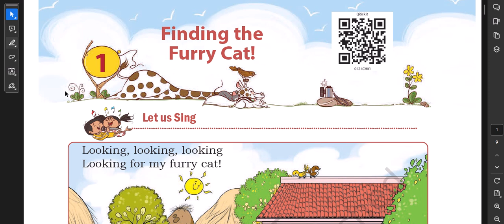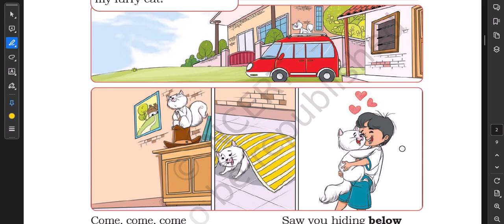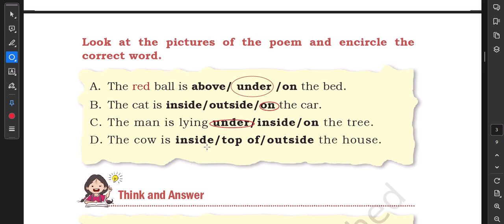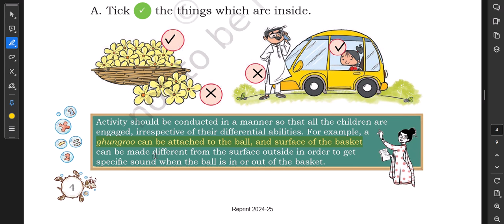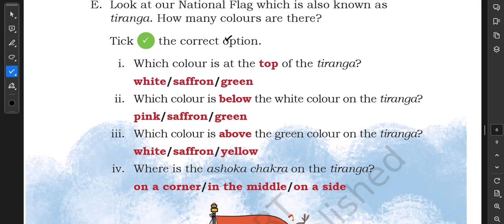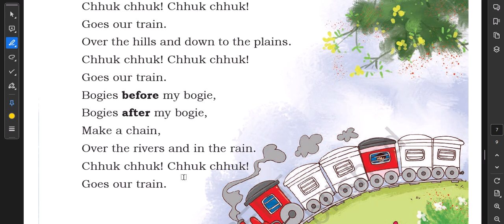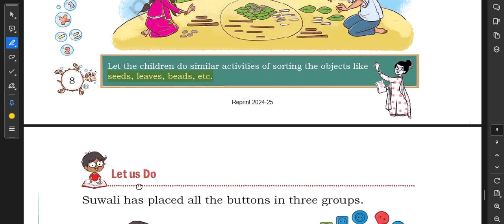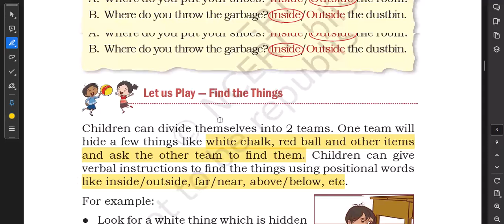Finding the furry cat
NCERT solutions videos Maths.